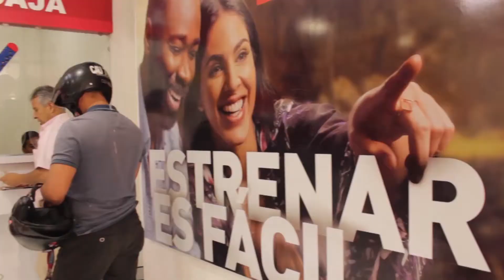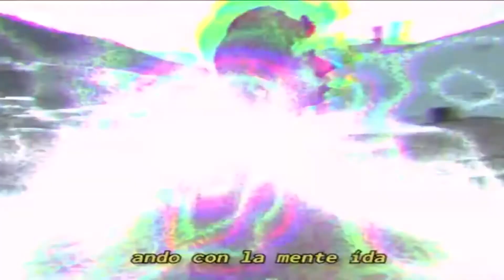ENTRETENIMIENTO INFORMATIVO TELESANGIL 5 JUNIO 2020